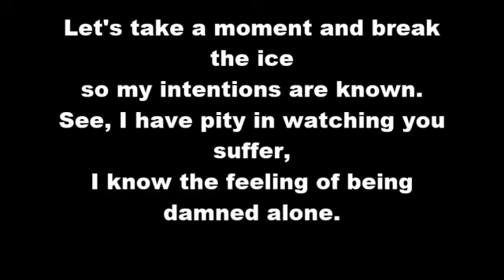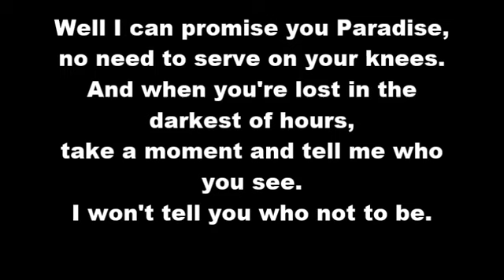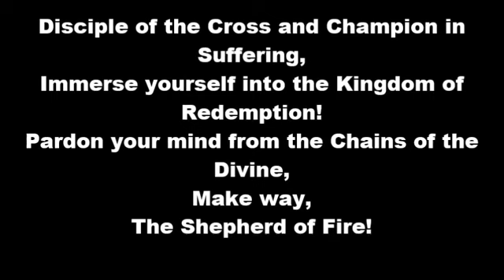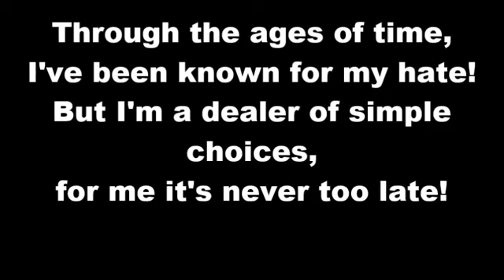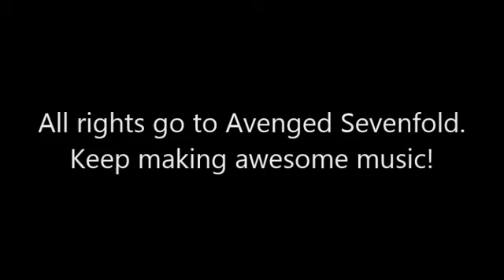Avenged Sevenfold Shepherd of Fire Lyrics